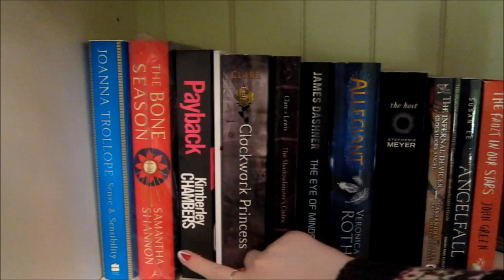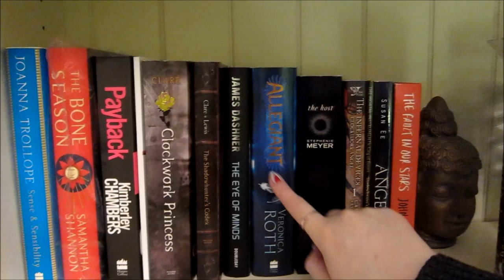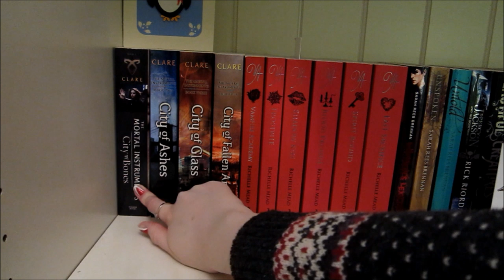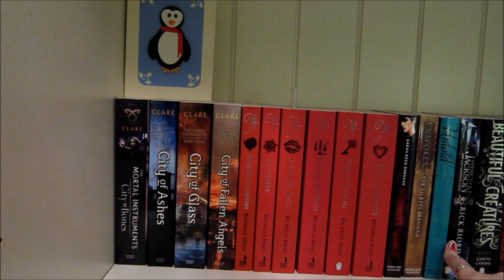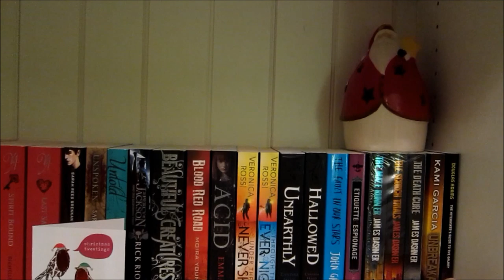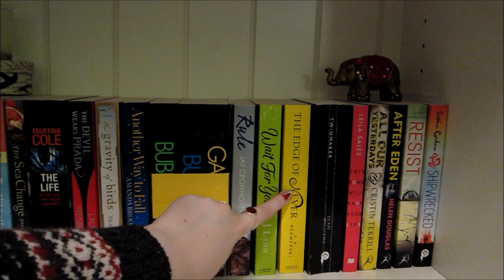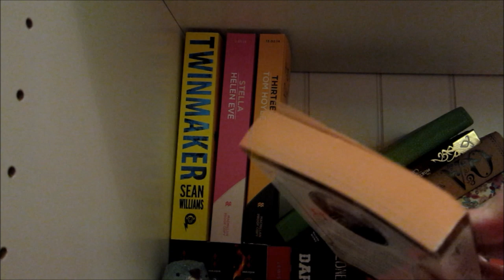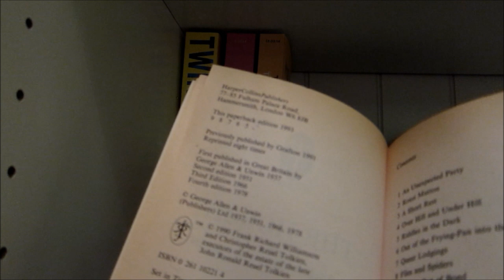Bookshelf and mini room tour!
Finally have my finished room and books back on my shelf! Major happy times.

Music from Freeplay Music, 'Pastrol Sound'